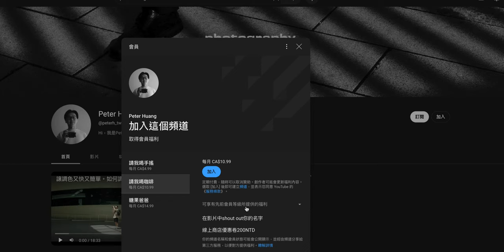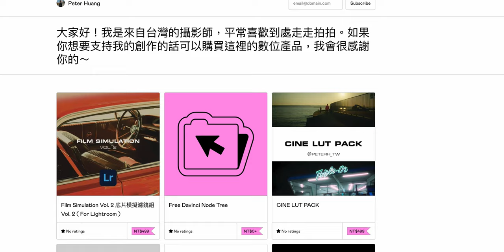X-Pro 4 值得升級嗎？遲了兩年的相機評測【 X-Pro 3長期心得】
🔗我如何調色？底片模擬器 Film Simulator for DaVinci Resolve

🔗Peter的商店 🎉全店使用"peter2023"折抵NT $39！🎉

🔗Artlist 優惠連結（使用此連結獲得額外兩個月免費）

我的器材 （連結為 蝦皮Affiliate，用下面連結購買我可以抽成～）
Lifeguard 貼膜

0:00 Intro
0:27 為什麼現在才出？
2:29 X-Pro 3的缺點？
5:47 頻道會員開催
6:16 我喜歡的點：最像底片的拍攝體驗
9:33 它帶給我的反思
13:09 X-Pro 4還能怎麼變好？